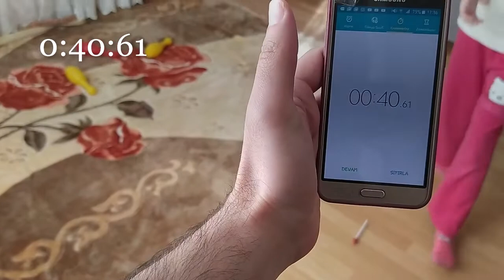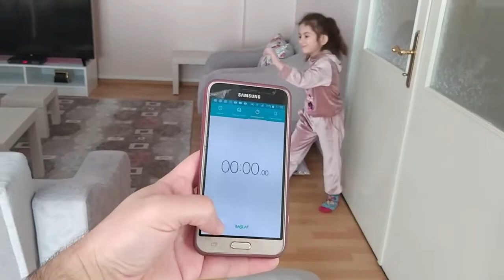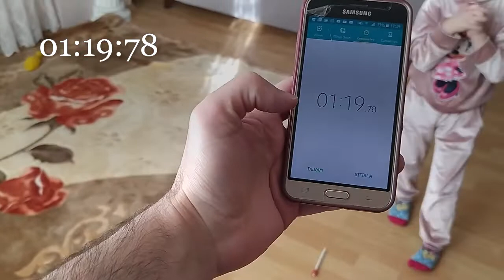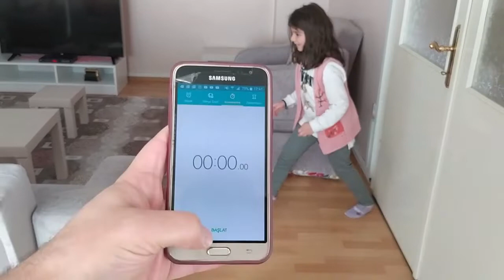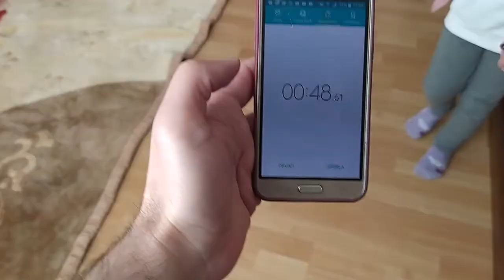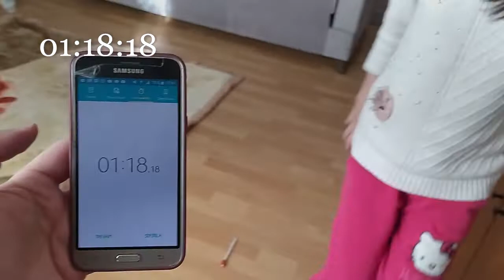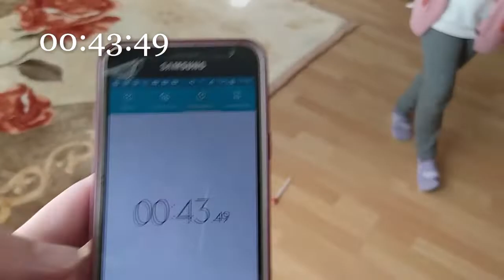EVDE KAL TÜRKİYE evdekal Survivor StayAtHome HayatEveSığar Dedik ve Evde Survıvor Parkuru Yaptık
EVDE KAL TÜRKİYE evdekal Survivor HayatEveSığar Dedik ve Evde Survıvor Parkuru Yaptık
Kuzenimiz Eslem ile Evde Survivor Parkuru Yaptık. Çok Eğlendik

Survivor Ünlüler
Survivor Gönüllüler

Survivor Panorama
Survivor Extra

Survivor Ünlüler
Survivor Gönüllüler
TV8
Ünlüler
Batuhan Karacakaya
Cemal Hünal
Öykü Çelik
İsmail Balaban
Merve Aydın
Hayrettin
Barış Özbek
Melis Sezer
Çağrı Atakan
Meryem Kasap
İlayda Şeker 1

Gönüllüler
Emin Günenç
Sancakay Ilım Morgül
Hanzade Ofluoğlu
Yunus Emre Karabacak
Sena Özdemir
Yiğit Poyraz
Steven Salam
Aleyna Kalaycıoğlu
Uğurtan Dora
Reşat Hacıahmetoğlu
Ayşe Yüksel